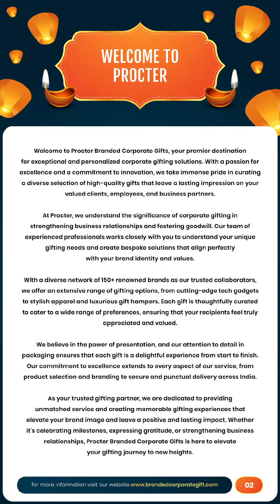Premium Corporate Gifting Ideas under ₹500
Unlocking Affordable Elegance: Top Corporate Gifts under ₹500! only at @Procterinternational